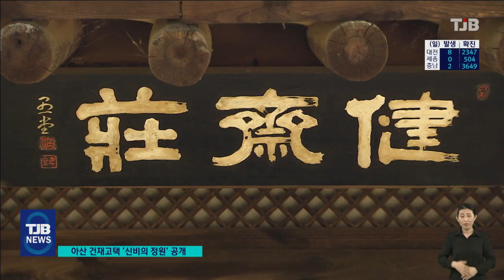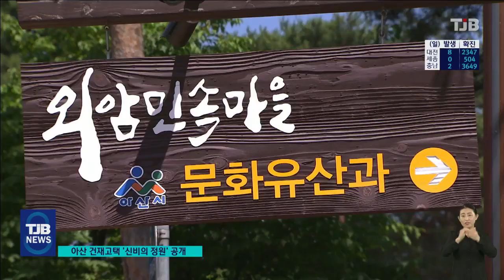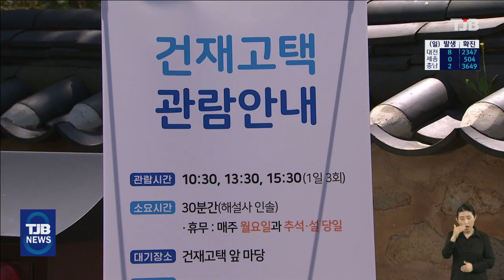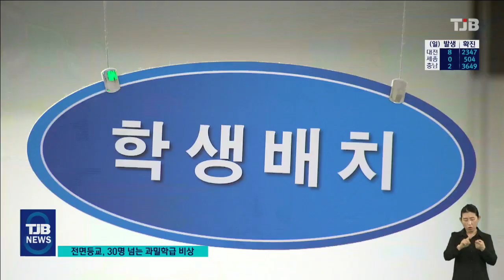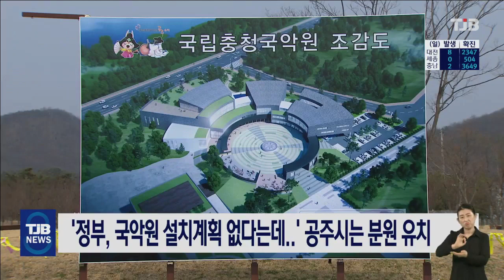TJB 8 뉴스 다시보기 20210613｜ TJB 대전·충남·세종뉴스